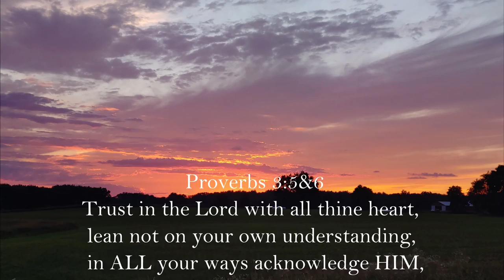Trusting The Lord - From A Painter's Perspective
Proverbs 3:5&6 Trust in the Lord with all your heart, lean not on your own understanding, in all you ways acknowledge Him, and He will direct your paths.